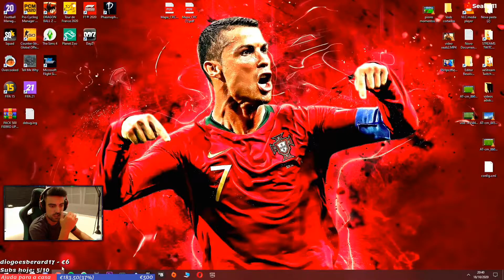Seals311 | Stream Highlights #8